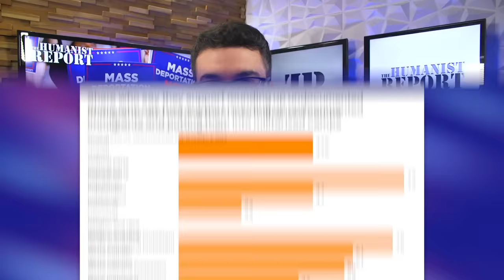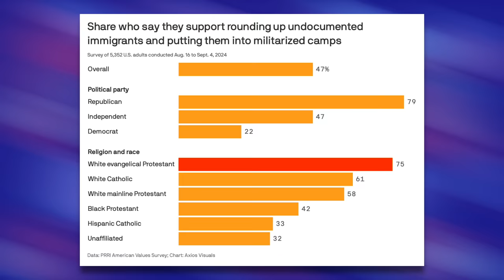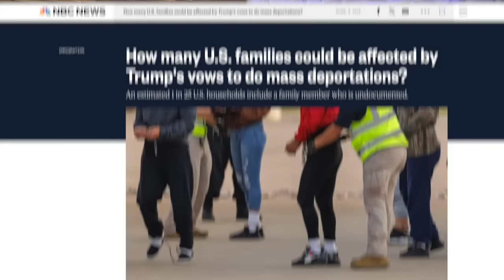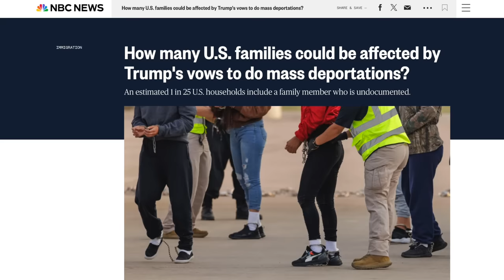47% of Americans Have LOST Their F***ing MINDS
Axios published an article discussing the results of a poll conducted by the Public Religion Research institute. More than 5,000 Americans were asked about immigration, and the results find a stunning level of cruelty among the respondents.